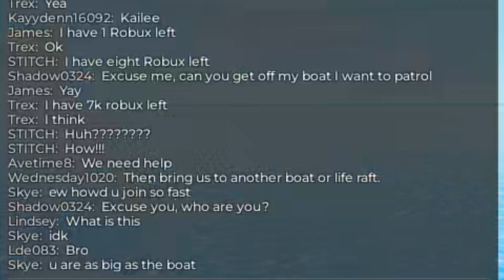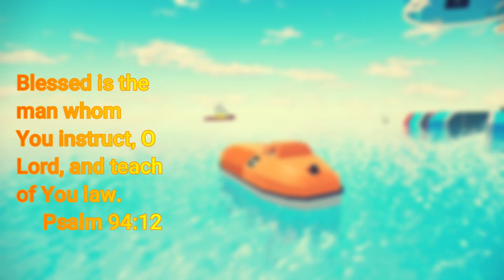Will I get RESCUED from a SINKING SHIP on Roblox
The Game description - Survive a ship that is Sinking in the middle of the Ocean on Roblox.

Don't Forget to come back for The Wacky Wednesday Series and Golden Upload Mondays...